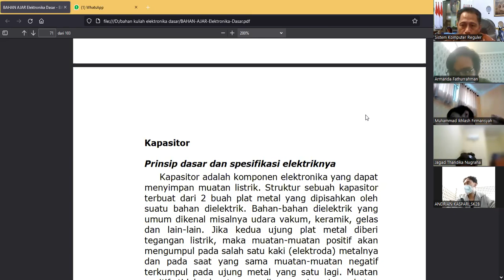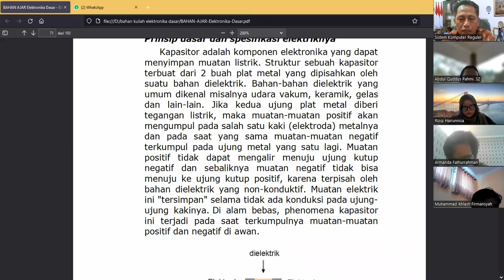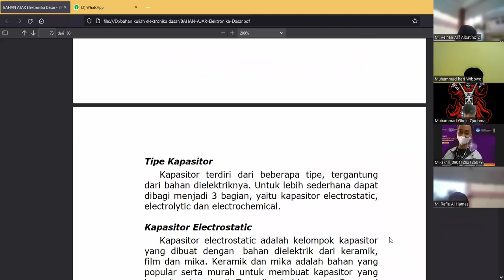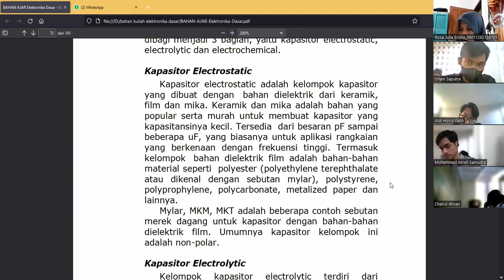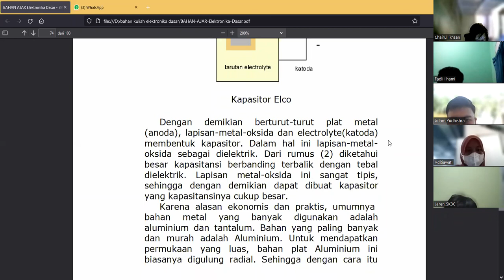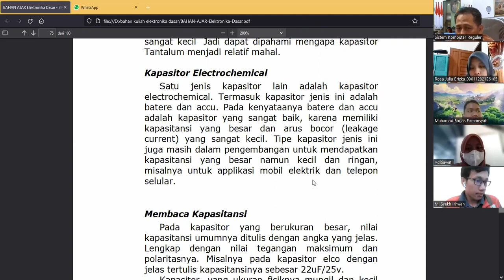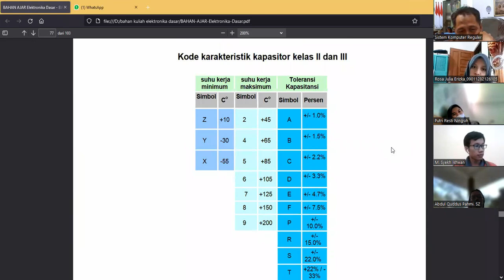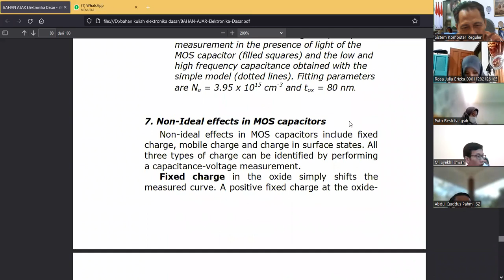elektronika dasar SK layo 2022 kapasitor